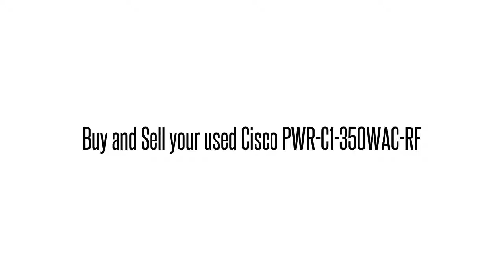Cisco used Parts Exchange: PWR-C1-350WAC-RF Buy/Sell used here 1-407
We buy/sell and repair Cisco  PWR-C1-350WAC-RF CISCO  50W AC CONFIG 1 POWER SUPPLY CISCO   Send us your requirements for Cisco Optical networking, Telephony, Call center equipment, Switches, Blades, systems and parts. 90 day warranty on all used/refurbished items. Bulk Buys! Repair and Hot spares! Strategic Sourcing.